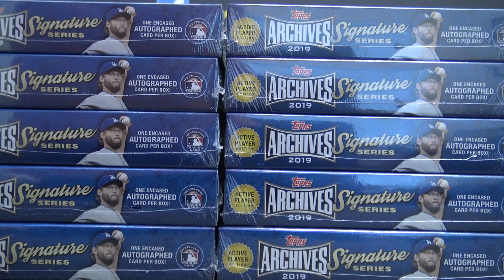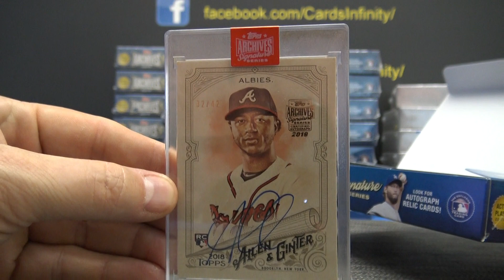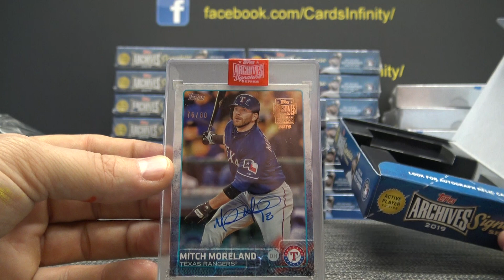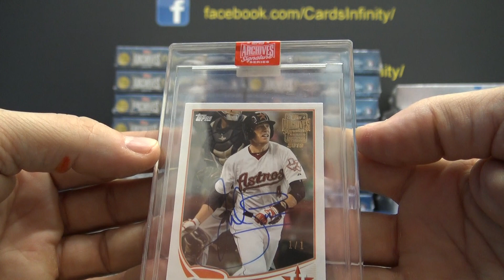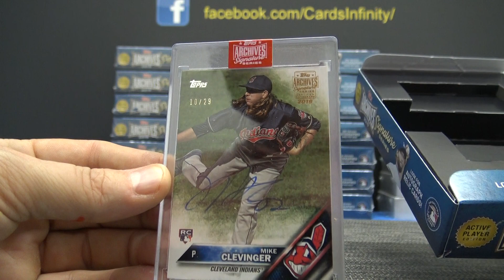James' 2019 Topps Archives Signatures MLB Baseball 6 Box Break